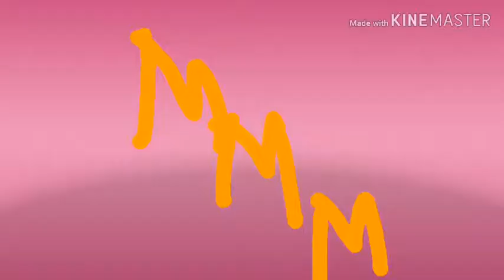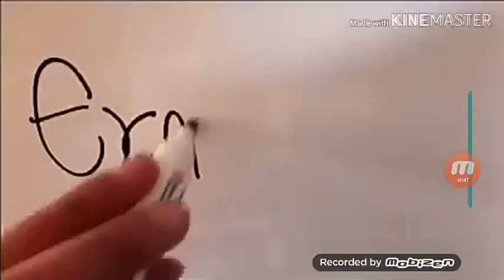Programamaordoras Enima Tv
Blue - 2017 (Mickey Mouse Clubhouse Pronto Ti a ti Ahora Gentes Hoy)
Chile TV 2011- (Gaoa Neywp pronto Battle For Bfdi ahora II 2 hoy Lvda hoy)
Caterpillar vision 2014- (Rio Tv 1 2 Bfdi Gentes BFB 11:)
Enu Tv 2001- (Oscar And Otto Lvda MMA)
Tioni TV 1937- (Bfdi Bfb Idfb Bfdia)
Daewoo tv 2001- (Super Mario Logan Bfdi Lvda MMA)
ATV 2012- (Goanimate The Show)
MIRANIA TV 2018- (Roblox High School 2 Bfdi Idfb Gentes 2017 JA 2018 JA 2013)
MMM 1999- (Wasp!)
LAOX TELEVISION 2017- (Final Destion 3 MMA FNOTICIAS LVPA)
INTEL INSIDE 2003- (jvisión big brother)
MIMN TV 2016- (TV COLOMBIA)
JXE.CU 2011- (Bfdi)
Intel tv 2017- (the beach punto)
INOL TV 2014- (Sports action Bfdi Gentes)
Sitckman 1996- (MMA)
Goanimate Televison 2014- (Goanimate the show)
Kim ron tv 2013- (Gentes 2017)
Hint TV 2013- (CINEMA NIGHT)
100 Jvisión 2016- (JA)
Prodcids Chao 2019- (laoaj)
Chubby Ligtans Television 2003- (ja)
Disney En Jvisión 2018- (Bfdi)
Jaoa TV 2011- (punto)
Buscar Tv 2000- (Javiato Rec Game)
Expreso Note TV 2011- (Perdón por el lag) (caillou gets grounded)
IRG TV 2016- (SPTV 1 2)
Regimel Television 2018- (battle for dream island)
Uuojo 2013- (BFDI Jacias)